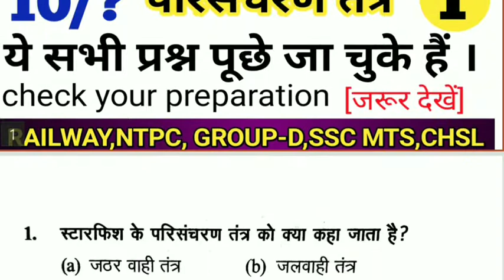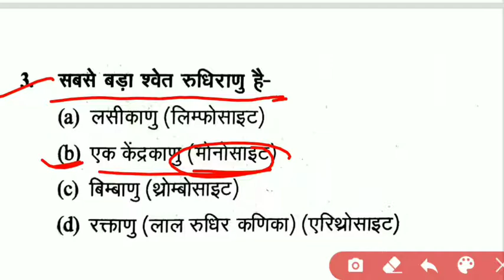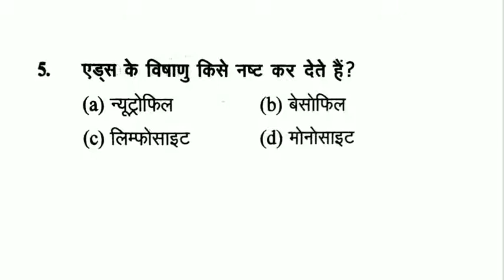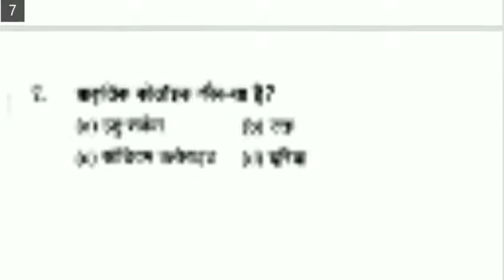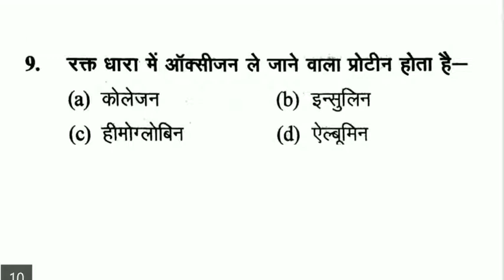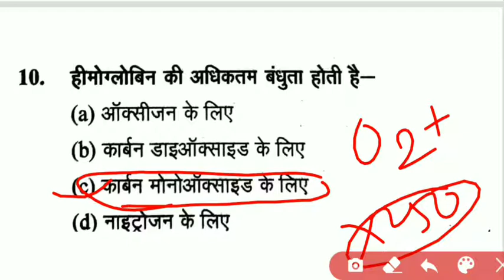Biology Top10 Questions ( परिसंचरण तंत्र) for RRB NTPC,Group-D,SSC,MTS,CHSL all competitive exams.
ExamTola/ Biology Top10 Questions ( परिसंचरण तंत्र) for RRB NTPC,Group-D,SSC,MTS,CHSL all competitive exams.

About this video:-दोस्तों इस वीडियो में आपको बायोलॉजी ( जीव विज्ञान )के परिसंचरण तंत्र से संबंधित 10 महत्वपूर्ण प्रश्न दिए गया है जिनमें आप चेक कर सकते हैं कि 10 में आप कितने नंबर प्राप्त कर रहे हैं।जो भी प्रश्न है सभी एग्जाम में पूछे जा चुके हैं,इसलिए वीडियो को पूरा देखिए और वीडियो से लाभ लीजिए।